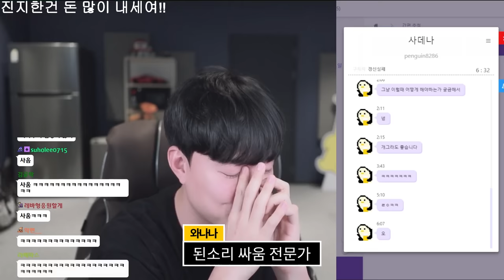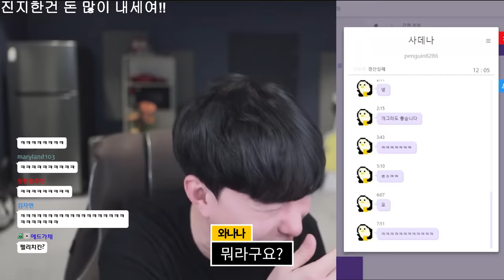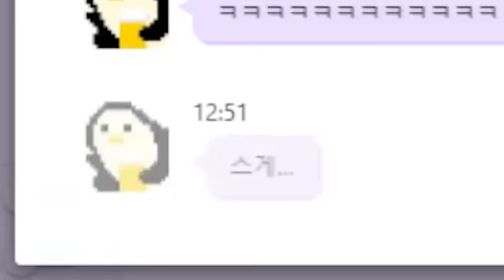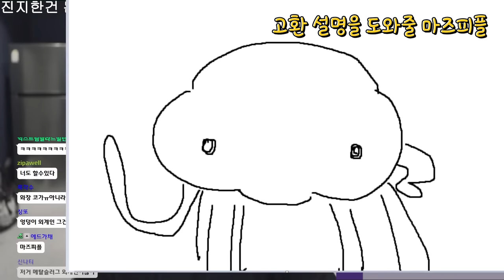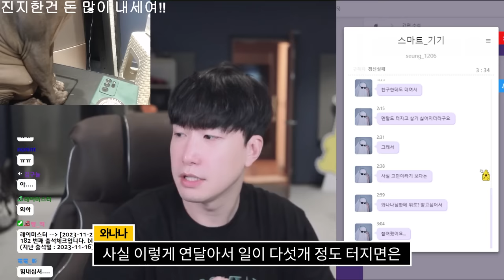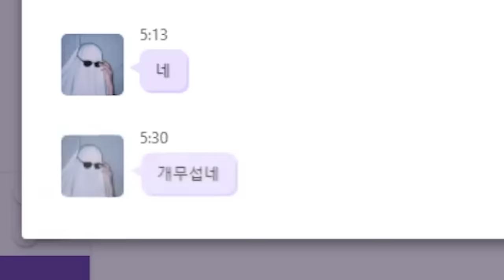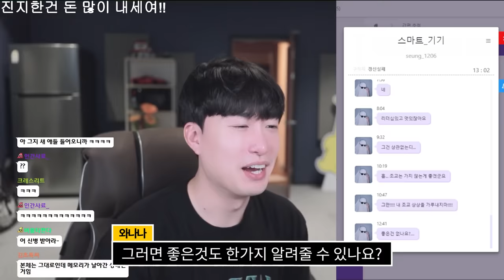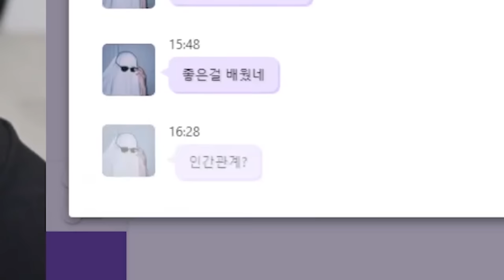성인 되더니 발음이 더 망가진 하시냥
하시냥이가 여러분 덕에  도움을 많이 봤다고 함니다~